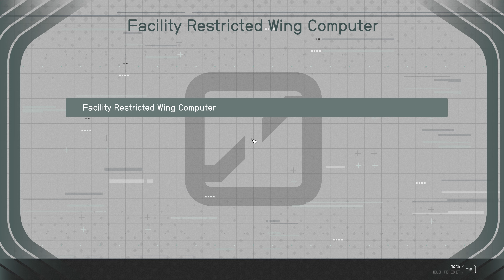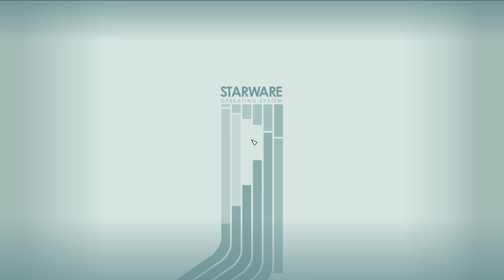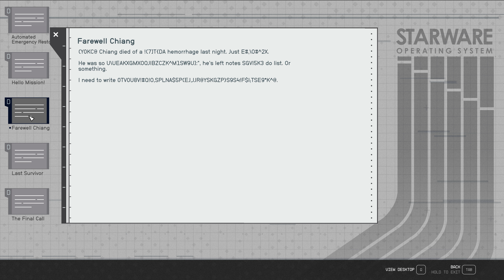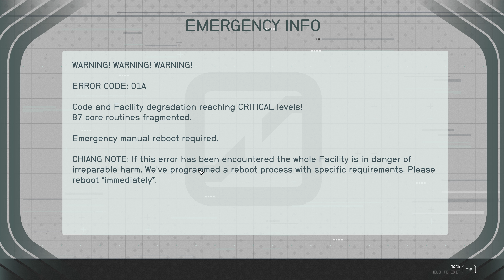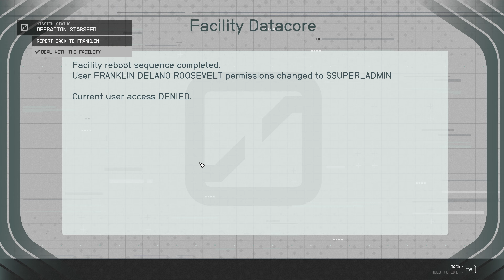Starfield // Part 83 // "Chose Genghis But Softlocked. Bye Bye Genghis" // Native 4K60 / Ultra / PC